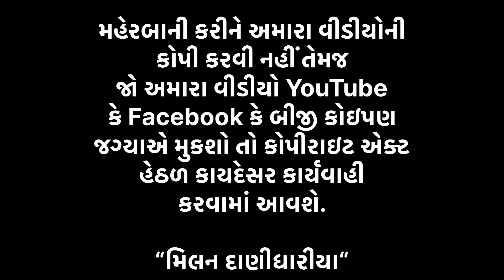દીપડાના હમલામાં મ્રુત્યુ પામનાર પાયલના પરીવાર સાથે મુલાકાત | Girnar Lili Parikrama 2023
girnar lili parikrama no itihas
girnar lili parikrama 2023 date
lili parikrama junagadh 2023
lili parikrama junagadh 2022
junagadh lili parikrama
લીલી પરિક્રમા જુનાગઢ
લીલી પરિક્રમા 2022
લીલી પરિક્રમા ગિરનાર
લીલી પરિક્રમા 2023
લીલી પરિક્રમા જૂનાગઢ
લીલી પરિક્રમા
જૂનાગઢ ની લીલી પરિક્રમા
girnar parikrama
parikrama 2022
girnar lili parikrama 2022 date
girnar
girnar lili parikrama video
parikrama news
girnar lili parikrama 2022 live
parikrama
girnar parvat
girnar parikrama anubhav
girnar ni lili parikrama
parikrama 2023
girnar parikrama 2021
girnar darshan
lili parikrama
junagadh parikrama
parikrama 2022 live
girnar parikrama vlog
ગીરનાર ની લીલી પરિક્રમા
લીલી પરિક્રમા
ગિરનાર લીલી પરિક્રમા 2022
ગિરનાર લીલી પરિક્રમા
લીલી પરિક્રમા 2022
ગિરનાર પરિક્રમા
ગિરનાર ની લીલી પરિક્રમા 2022
ગીરનાર પરિક્રમા
ગિરનાર ની લીલી પરિક્રમા કેમ કરવામાં આવે છે.
જુનાગઢ લીલી પરિક્રમા
લીલી પરિક્રમા જુનાગઢ
લીલી પરિક્રમા ૨૦૨૨
લીલી પરિક્રમા જુનાગઢ
લીલી પરિક્રમા દર્શન
ગિરનાર ની પરિક્રમા
લીલી પરિક્રમા નો મહિમા
લીલી પરિક્રમા ની જાત્રા
પરિક્રમા જૂનાગઢ
પરિક્રમા

🙏 Jay Mataji, Jay Ma Mogal Jay Girnari